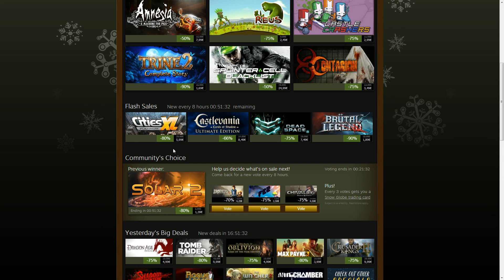Steam Holiday Sale: Day 5 Flash Sales #1: 23th December 2013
1. Solar 2
2. Brutal Legend
3. Dead Space
4. Castlevania: Lords of Shadow -- Ultimate Edition
5. Cities XL Platinum

3 minutes Flash Sales, Dailies around 5 :)

☑ viewed
☐ liked